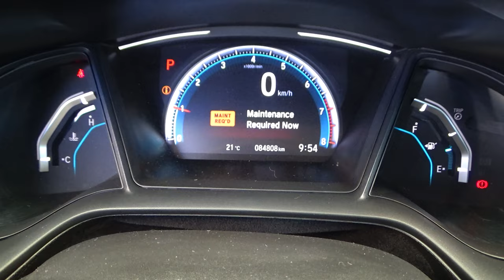Honda / Civic / 2019 - 20841